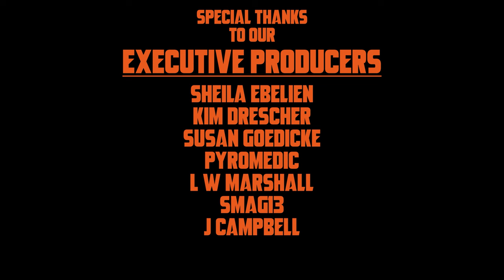Sasquatch and Spirits in an Abandoned Cemetery - The Fear Itself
Surrounded by strange sounds from deep within the forest, the Hellbent Holler team goes off trail and bushwhacks their way to an abandoned mountaintop cemetery to try to make contact with who or what still resides in this corner of Appalachian wilderness.